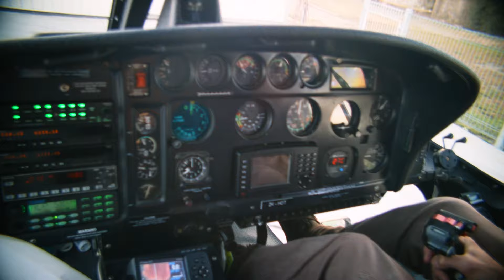HELI WEDDING | Wanaka, New Zealand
On February 3, 2014 my husband and I eloped on top of Mount Roy in Wanaka, New Zealand. Our wonderful wedding coordinator arranged everything from the helicopter flight to the photography. Check them out here:

Back in 2014 my husband and I traveled to New Zealand for our wedding elopement adventure. We documented our trip for our friends and family, but little did I know that this would inspire my travel vlog!

Music

'Build Me Up Buttercup' by The Foundations
'(Your Love Keeps Lifting Me) Higher And Higher' by Jackie Wilson
'I Want To Know What Love Is' by Foreigner